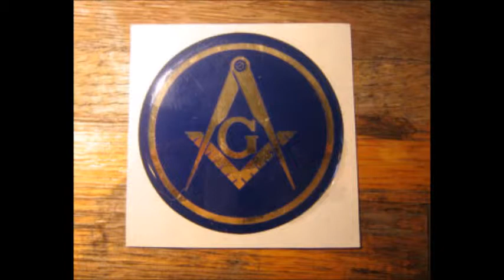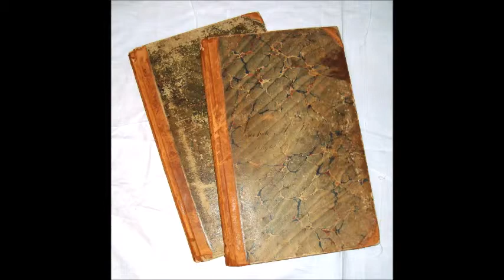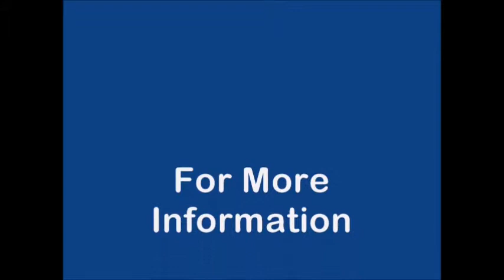Moments In Time Covington Female College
How the Covington Masonic Female College became Covington Elementary School